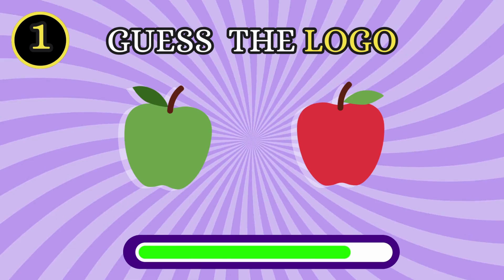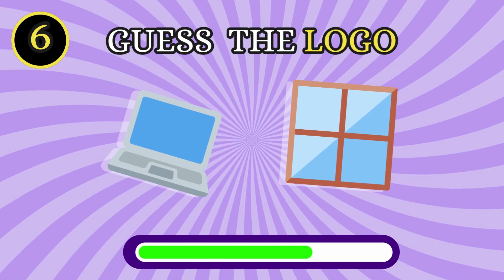Guess The Logo Using Emoji!s Can You Solve These 15 Fun Logo Puzzles?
Put your emoji decoding skills to the test in this fun and interactive logo quiz! We’ve picked 15 well-known logos, each represented by two carefully selected emojis. From tech giants like Apple and Microsoft to fast-food favorites like Burger King and Pizza Hut, see if you can guess the brand based on these visual clues. It's harder than it sounds! Perfect for anyone who loves guessing games and challenges. Ready to play? Let’s dive in and see how many logos you can get right! Fun, challenging, and 100% emoji-powered!

Guess the logo, emoji quiz, logo puzzles, famous brand logos, logo guessing game, fun quiz, emoji challenges, can you guess the logo, interactive logo quiz, emoji riddle, Apple, Starbucks, Coca-Cola, Microsoft, fun trivia, social media games, brain teaser.